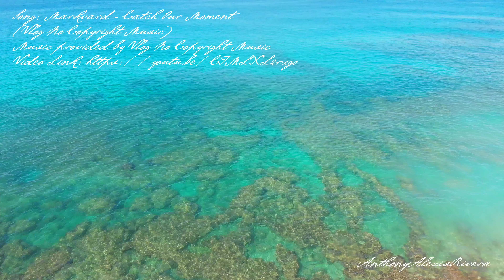Mavic Air Session at Playuela Peña Blanca,Aguadilla Puerto Rico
Filmed ar 4K 30fps w Mavic Air Edited and Produce Mobile Android Smartphone GalaxyS9 at 4K 30fps YoutubeSettings 4 Quality (4K 2K or 1080 anything less not good Quality)